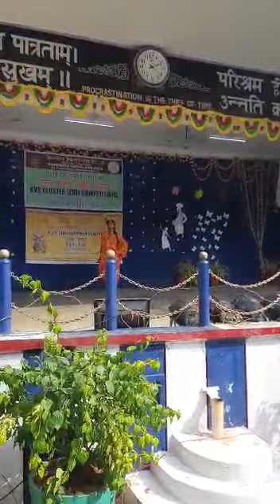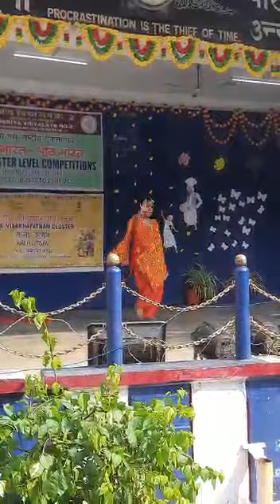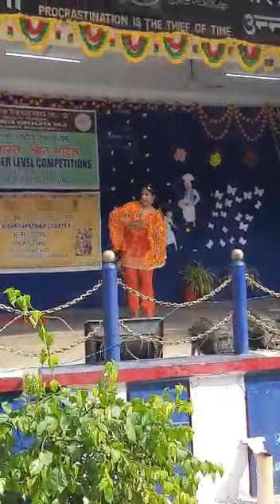KV INS KALINGA SOLO DANCE (KALA UTSAV 2022)